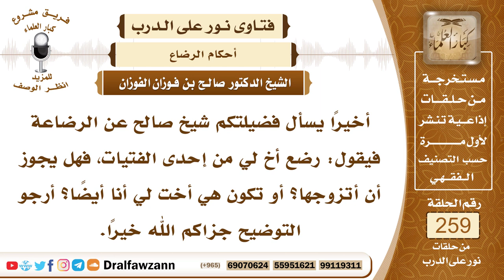4406- حكم الرضاع يقتصر على الراضع - الشيخ صالح الفوزان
السؤال: جزاكم الله خيراً وأحسن الله إليكم، أخيراً يسأل فضيلتكم شيخ صالح عن الرضاعة فيقول: رضع أخ لي من إحدى الفتيات، فهل يجوز أن أتزوجها؟ أو تكون هي أخت لي أنا أيضاً؟ أرجو التوضيح جزاكم الله خيراً.
الجواب: إذا كان أخوك رضع من أمها أو رضع هو وإياها من امرأة أخرى وأنت لم ترضع وهي لم ترضع من أمكم ولا من زوجة أبيك وأنت لم ترضع من أمها فلا مانع أن تتزوجها وإن كانت أختا لأخيك من الرضاع لأن الحكم يقتصر على الراضع فقط ولا ينتشر على إخوانه.

السيرة الذاتية :
للاشتراك في قناة الشيخ صالح الفوزان

14_ الشيخ محمد أمين الشنقيطي
يتيوب

15_سماحة المفتي عبد العزيز آل الشيخ
 يوتيوب

رئيس الفريق
لمشروع كبار العلماء